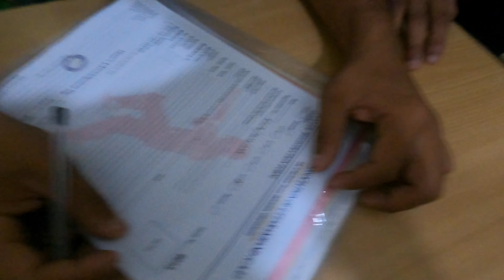|| RUDRAPRAYAG DISTRICT TRIAL UNDER-25 || FULL MASTI || TRIAL VLOG❤️🏏||